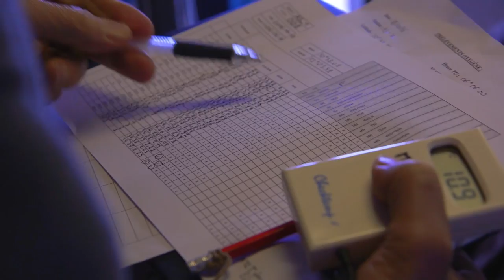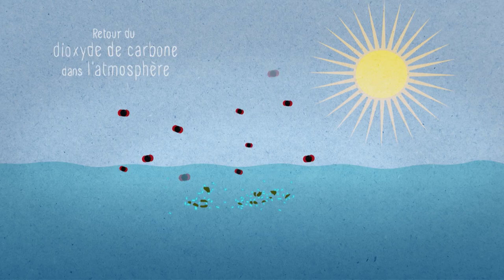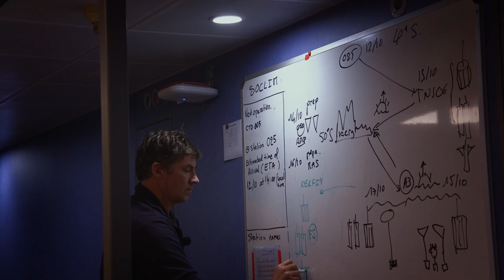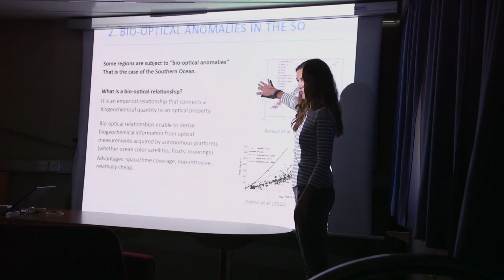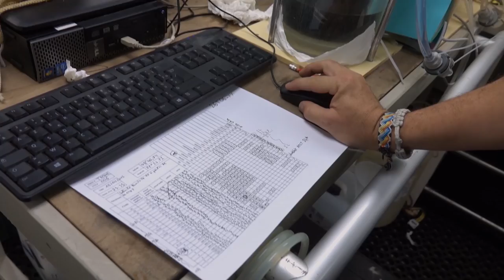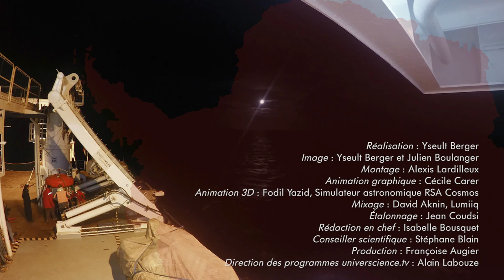Reportage / Mission océan Austral #4 – Le Marion Dufresne, laboratoire flottant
Durant toute la mission SOCLIM, les océanographes prélèvent et analysent des échantillons d’eau de mer. Pas facile cependant de faire de la science à bord d'un navire-laboratoire !
Un épisode de la série Mission océan Austral.
La mission SOCLIM a été réalisée avec le soutien de l'Université Pierre-et-Marie-Curie (UPMC), du Centre National de la Recherche Scientifique (CNRS), de l'Ecole Normale Supérieure (ENS), de l'Institut Polaire Français Paul-Emile Victor (Ipev) et de la Fondation BNP Paribas.